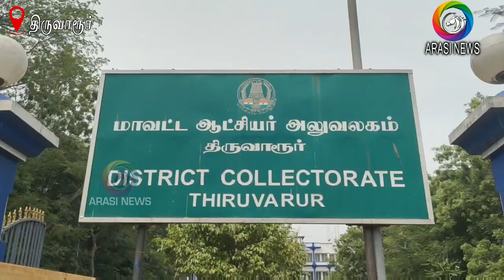சத்துணவு மற்றும் அங்கன்வாடி ஓய்வூதியர்களுக்கு 4 சதவீத அகவிலைப்படி உயர்வை தமிழக அரசு அறிவிக்க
திருவாரூரில் சத்துணவு மற்றும் அங்கன்வாடி ஓய்வூதியர்களுக்கு 4 சதவீத அகவிலைப்படி உயர்வை தமிழக அரசு அறிவிக்க வலியுறுத்தி கோரிக்கை ஆர்ப்பாட்டம் நடைபெற்றது.